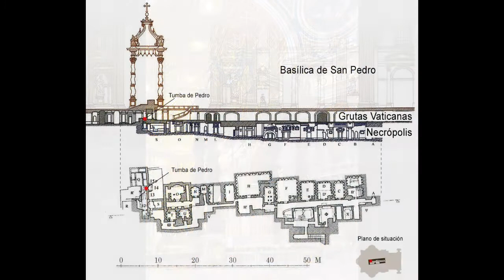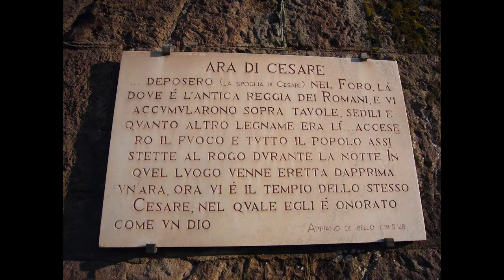De Institutione Viri Bonis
El mundo se ha transformado de tal forma que ahora a los
gobernantes más poderosos de la historia no se les exigen ya grandes
victorias militares, sino que sean hombres cultos, amantes de la
filosofía, pues sin ella no hay acción de gobierno justa

Sin renunciar a los grandes principios e ideales que convirtieron
a Roma en un Imperio, convirtieron las viejas diferencias sociales y
territoriales en un nuevo y sentido concepto de unidad jurídica de sus
miembros que dio estabilidad primero, y más tarde paz y prosperidad
para todos, bajo el nuevo modelo de estado y “nación” que Augusto
inauguró sin duda sobre la base de la filosofía y ese modelo religioso
providente que había conocido de la mano de los estoicos. Y es en este
contexto en el que lleva a efecto sus tres censos. El primero, el del año
28 a.C. que sienta las bases de la paz social extendiendo la ciudadanía a
plebeyos e itálicos, y los de los años 5 a.C. y 14 d.C., integrando en la
organización de la nueva nación a todos los hombres libres de
provincias.

El escritor italiano Indro Montanelli, Premio Príncipe de Asturias
1996, señala: “Los romanos habían dejado de creer en las instituciones
democráticas y republicanas porque conocían su corrupción, pero
estaban apegados a las formas. Pedían orden, paz y seguridad, una
buena administración, una moneda saneada y los ahorros
garantizados. Y Octavio se apresuró a darles todas esas cosas”235.
Octavio creó una nueva forma de concebir Roma y de gobernarla,
que suscitó gran adhesión y que sus sucesores y la historia
habitualmente han valorado como eficaz y como enormemente
fructífera. Durante su gobierno, supo generar concordia entre clases
sociales y facciones políticas que llevaban más de un siglo en guerra
civil, sin menoscabo de ninguna parte; fomentó una atmósfera de
recomposición moral e institucional; facilitó los matrimonios entre
libres y libertos, etc

Augusto. Proviene de “Augere”, “incremento”; término que si bien
parte de un significado originariamente más religioso que
político, simboliza de manera especial la auctoritas sobre la
humanidad. Un adjetivo que con el tiempo se tornó en sustantivo

1 – “Muchas veces fueron enviadas a mí embajadas de los reyes de
India, nunca vistas antes de ahora por algún jefe de los romanos”.
2 - “Por medio de legados, pidieron nuestra amistad los Bastarnos, los
Escitas; el rey de los Sármatas, los cuales se ubican a ambos lados del
río Tanais; el rey de los Albanos, de los iberos y de los Medos”.

A partir de entonces, el proyecto de Augusto modeló la historia,
esencialmente porque le infundió a la humanidad una nueva forma de
concebir la civilización. Algo después «el ius ya no es el antiguo ius
civile, entendido como el Derecho aplicable solamente a los ciudadanos
romanos, sino que el concepto de ius está desvinculado ya de la ciudad
de Roma y de la ciudadanía romana»264. Y es en este proceso
transformador donde debemos entender el censo de Augusto, y los que
le siguieron, como la gran herramienta burocrática, capaz de permitirle
al nuevo estado progresar en paz a través de la integración humana,
cultural y territorial
“¿Acaso nos arrepentimos de
que los Balbos272 desde Hispania hayan pasado a nosotros? Aún
quedan descendientes suyos, y no son inferiores a nosotros en el amor
a esta patria”.
“¿Cúal fue la ruina de los lacedemonios273 y de los atenienses,
aunque poderosos en armas, sino el que a los vencidos los separaban
como a extranjeros”, “Por el contrario Rómulo, nuestro fundador, sedistinguió tanto por su sabiduría, que a muchos pueblos en un mismo
día los tuvo como enemigos y luego como ciudadanos”.
Cloto comentará en el Senado; “Claudio ha resulto ver con la toga
(Ciudadanía) a todos por igual; griegos, galos, hispanos y romanos”.

Con el triunfo del cristianismo, la nueva religión, reinterpreta o
asimila antiguas instituciones o tradiciones, y las toma como propias.
Por ejemplo, el Summus Pontifex pasa a ser uno de los títulos del obispo
de Roma, sucesor de Pedro. De los sacerdotes paganos tomaron
prestada la estola el uso del incienso, y los cirios encendidos ante el
altar, así como de la arquitectura civil se tomaron las basílicas para las
nuevas iglesias, o la franja púrpura de la toga senatorial para ahora
distinguir a los obispos, quienes por encima de estas adopciones
meramente formales, se apropiaron también del armazón
administrativo del Imperio, situando un arzobispo al lado de cada
gobernador de provincia, y un obispo al lado de cada prefecto. Así, y a
medida que el poder político se fue debilitando y que el estado iba a la
deriva, los representantes de la Iglesia heredaban sus tareas, de forma
que cuando Constantino subió al poder, gran parte del territorio
dependía ya de la Iglesia, que había heredado del Imperio su lengua, su
espíritu práctico, su liturgia y su jerarquía.  Constantino reconoció a los obispos competencia de jueces  diócesis, eximiéndoles de impuestos.